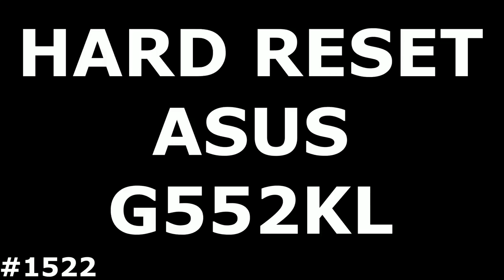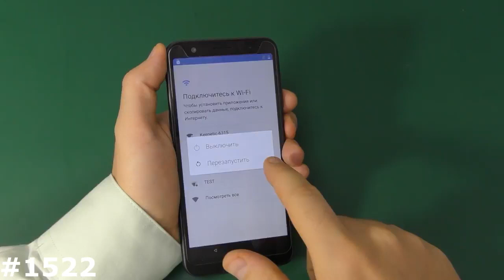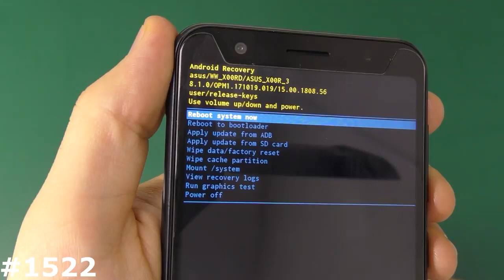Hard Reset ASUS ZA550Kl/G552KL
Мое видео наглядно Вам покажет как самому сделать Сброс настроек ASUS ZA550Kl, который позволяет убрать забытый графический ключ, разблокировать ASUS ZA550Kl от забытого пароля, удалить вирусы, и вернуть ASUS ZA550Kl, к заводскому состоянию, если смартфон или планшет ASUS зависает на заставке. Если вам нужно снять блокировку аккаунта на ASUS ZA550Kl, то посмотрите ниже есть ссылка на нужный плэйлист. Показанный способ, как зайти в рекавери на ASUS ZA550Kl и сделать сброс, можно использовать на многих смартфонах и планшетах ASUS.
Безопасный режим на ASUS ZA550Kl включается 2мя способами, включаете, отсчитываете 5-7 секунд и зажимаете Минус, держите пока не включится, а второй способ на включенном аппарате начать его выключать, и когда появится окно с кнопкой Выключение, зажать и держать пару секунд, пока он не предложит перезагрузиться в Безопасном режиме.
Прошивка и Hard Reset любого ASUS ZA550Kl
Ну и попробуйте одну из следующих комбинаций:
1. + и Power Или - и Power (Из Выключенного состояния).
2. Включение зажать на 2-3 секунды и следом нажать минус
3. Включение зажать на 2-3 секунды и следом зажать +
4. 3 клавиши одновременно Плюс Минус и Power.
5. Если есть физическая кнопка Дом (Home): Плюс Дом и  Power.
6. Используйте специализированное ПО вашего производителя для сброса настроек: Sony Xperia™ Companion, Windows Phone Recovery Tool, Mi Suite, Samsung Smart Switch, iTunes и т.д.